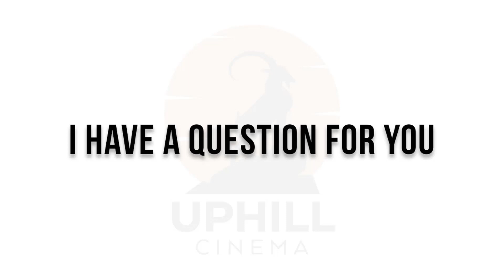Notting Hill (1999), Dir. Roger Michell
On this episode of the Capital Games Movie Club, Zero and Wiz discuss the 1999 romantic comedy Notting Hill, starring Julia Roberts and Hugh Grant.